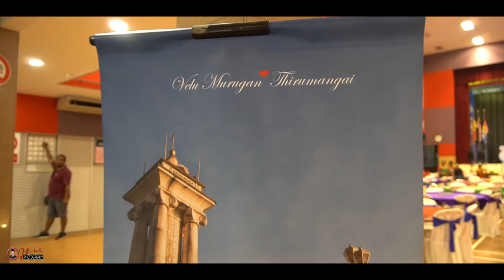Velumurugan ❤ Thirumangai Malaysian Indian Wedding Montage